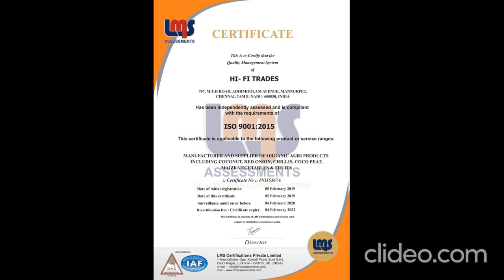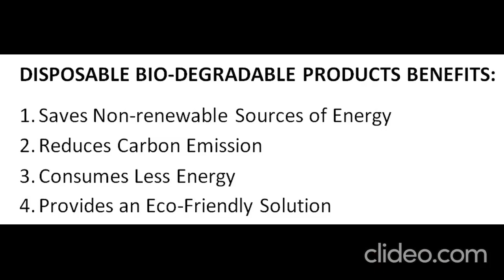SUGERCAN HUSK PRODUCTS - BENEFITS - Hi-Fi TRADES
YES. We Hi-Fi Trades, India is leading supplier of Coir Products like Cocopeat. ..coir fiber an Organic Grower like... Neem. ...we are having proverb that Genuine. .Quality. ..Delivery on Time. We are proving now